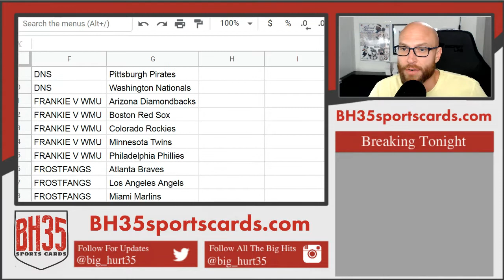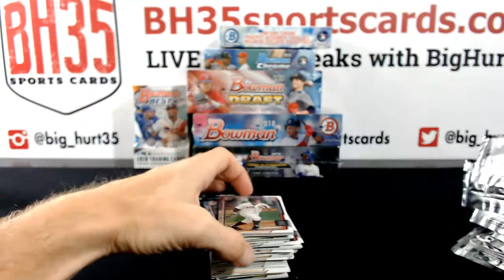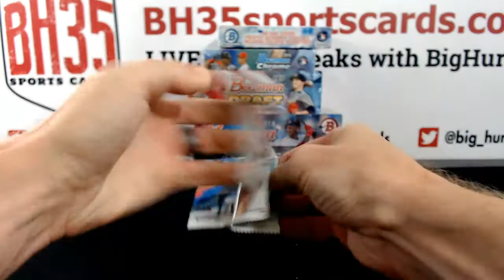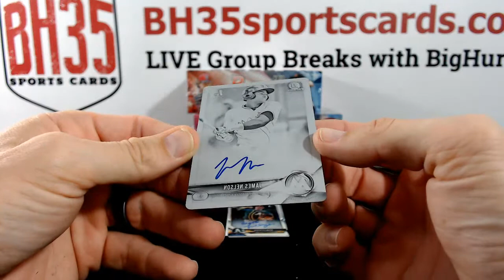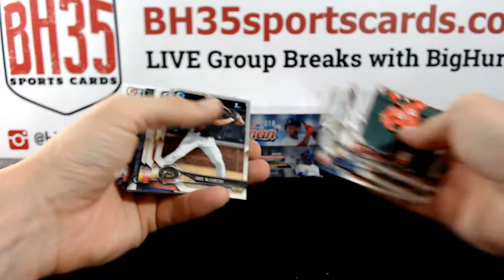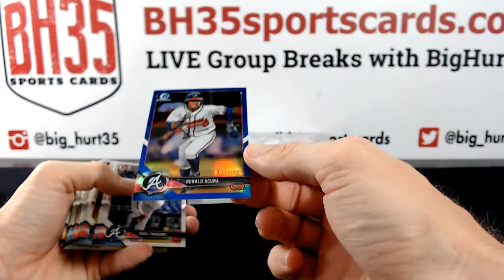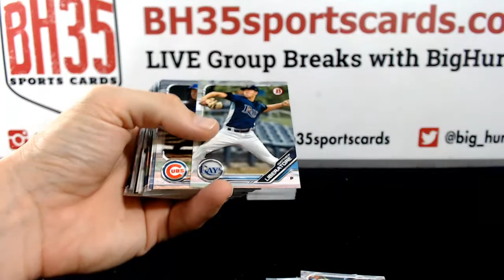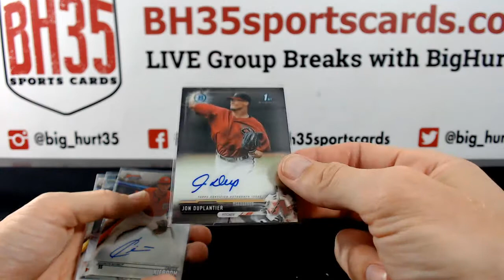The Beast #4 - 8 Box Prospect Mixer Pick Your Teams